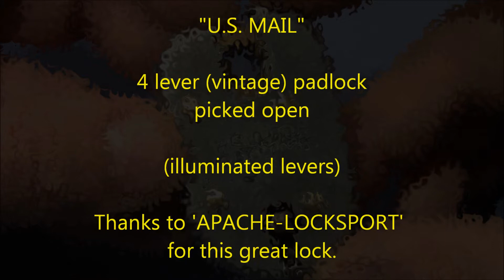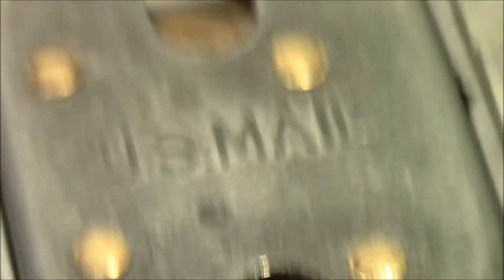(picking 341) 4 lever padlock ("U.S. MAIL") picked - illuminated levers - thanks to APACHE-LOCKSPORT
Picking open a 4 lever vintage padlock. While applying tension on the locking bolt (with a hex wrench) we can observe the levers lifted with a Peterson pick. Great fun - thanks a lot to 'APACHE-LOCKSPORT' for sending this great lock to me.